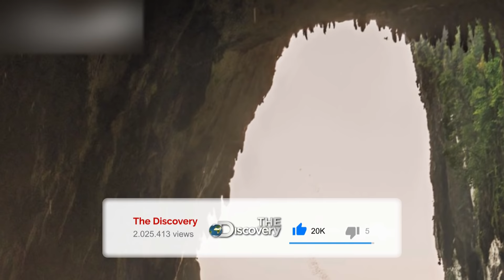MYSTERIOUS CAVES ON EARTH | urdu cover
writer : Husnain tayyab
Produced by : Talha Labib
Directed by : Syed Karar Abbas
Voice Over : Majid Malik
S.E.O :  Zain Mehmood